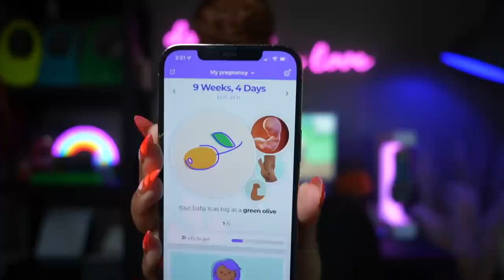WE'RE HAVING A BABY! How I Got Pregnant + First Trimester Symptoms (Week 1-10)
NOT ME PREGNANT! Lol iykyk its been a LONG journey! Here's the story of how I got pregnant, how we found out, how my first trimester went, my symptoms week by week and more!

LIL LOGAN 2023

Isaiah 43:19

CHAPTERS

0:00 - 2:26 INTRO
2:27 - 9:59 HOW WE CONCEIVED
10:00 - 27:15  HOW WE FOUND OUT + MY SYMPTOMS
27:16 - 29:58 FINAL THOUGHTS + BUMP UPDATE